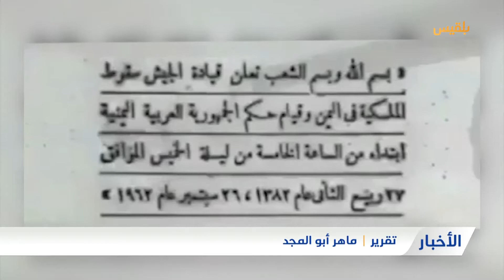26 سبتمبر.. من حدث مناسباتي إلى عقيدة راسخة في وجدان اليمنيين | تقرير: ماهر أبو المجد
ستون عاماً مضت من عُمُر الثورة الأم، ثورةِ السادس والعشرين من سبتمر ليكتشف اليمنيون أنهم لم يعطوا الثورة قدرَها، وأن جيلَ ما بعد الثورة فشل في جعلها مبدأً راسخاً وعقيدة ثابتة، لكنهم الآن أدركوا قيمتَها وباتوا يستشعرون عظمتها، كما لم يحدث من قبل
وباتت ثورة سبتمبر اليوم عقيدةً راسخة في وجدان وعقول اليمنيين، ووقودا لمواصلة النضال في مواجهةِ عودة الإمامة مجددا.